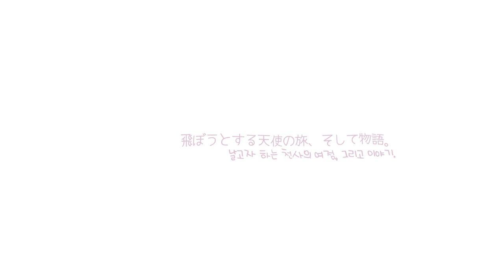3rd Album : "Levitation" Teaser.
"날고자 하는 천사의 여정, 그리고 이야기."
"飛ぼうとする天使の旅、そして物語。"

3rd Album : "Levitation"
2024. 4